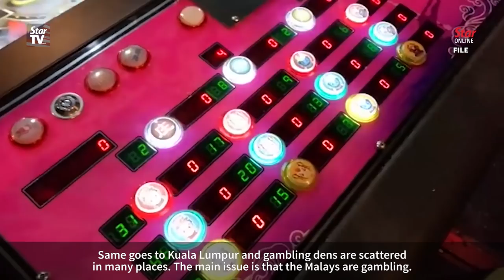New Malays' malaise: gambling, alcohol and drugs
During a question-and-answer session with Kampung Baru residents on Tuesday, chairman of the Council of the Eminent Persons Tun Daim Zainuddin expressed his deep concern over the gambling, drinking and drug menace plaguing the Malay community.